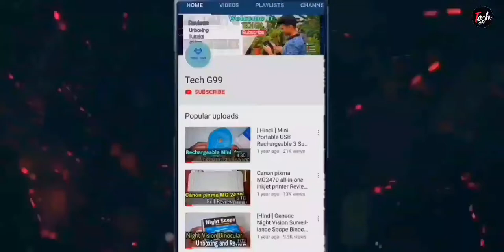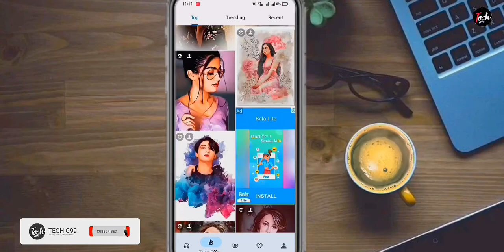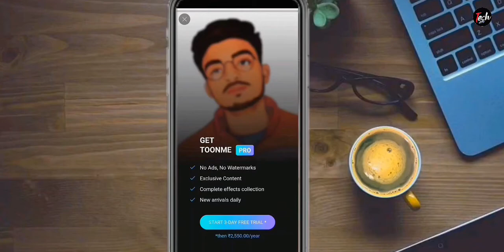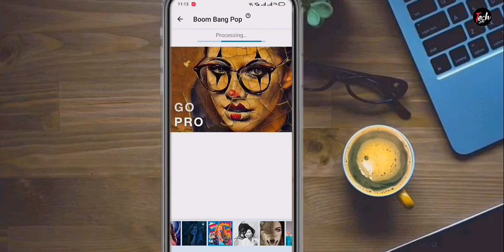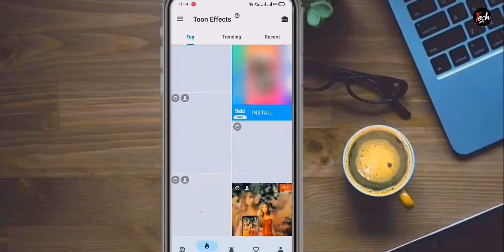Create Vector Art Cartoon Effect in One Click | How to make vector art | vector art app |TECH G99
Welcome to TECH G99.

Relative tags:-
1. How to make vector art
2. How to make vector art in mobile
3. Vector art Tutorial
4. Vector art tutorial for beginners
5. Learn vector art
6. Learn vector art face shading
7. Create Vector Art Cartoon Effect in One Click
8.  How to make vector art

Youtube Gears/ Devices & Equipment :
1. DSLR Camera
2. Microphone
3. Studio Lights
4. Laptop
5. Tripod
6. Vlog Camera
7. Studio Green Screen
8. Studio Wallpaper